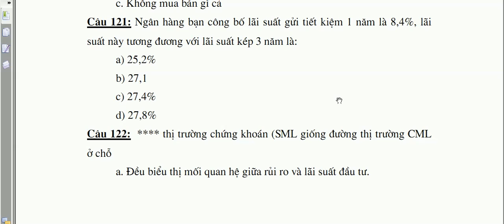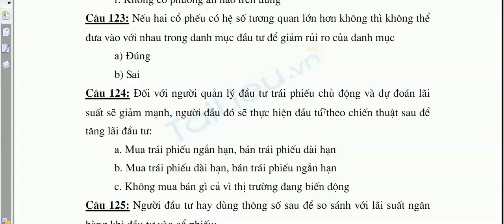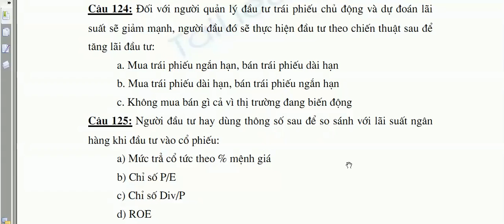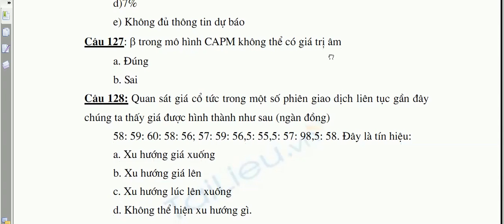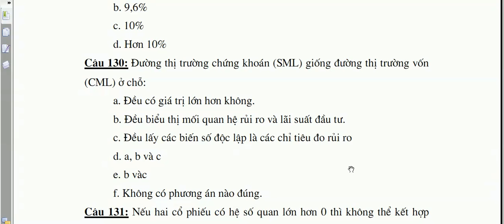Thị trường chứng khoán -Phần 5